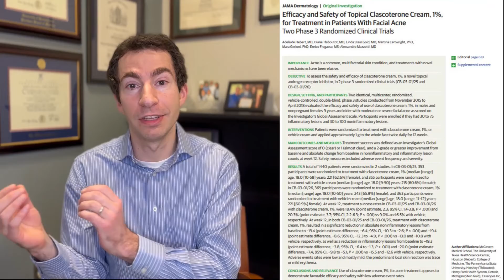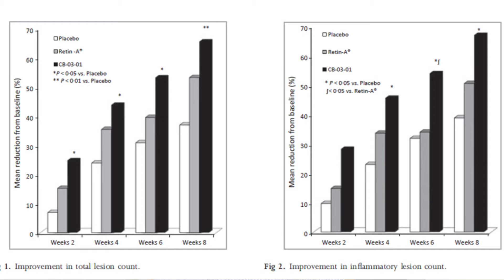This cream addresses hormonal causes of acne in *MEN* and women | Winlevi | clascoterone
I'm John Barbieri, MD, a board-certified dermatologist and acne expert at the Brigham and Women’s Hospital and Harvard Medical School. In this video we will discuss how the role of hormones in acne, how clascoterone can treat acne in both men and women, and how clascoterone compares to other acne treatments.

Thumbnail credit: Sherry Ershadi